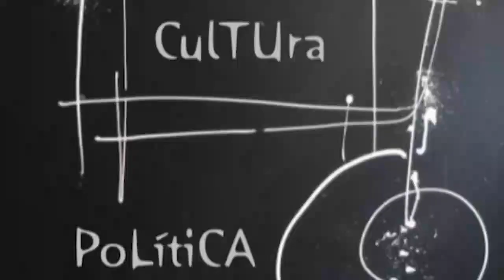ESPACIO ABIERTO JORGE ULLA 14 04 2023